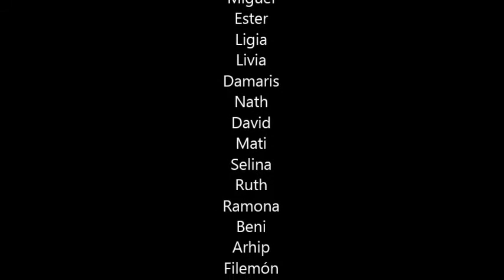vídeo nieveJeit 2014